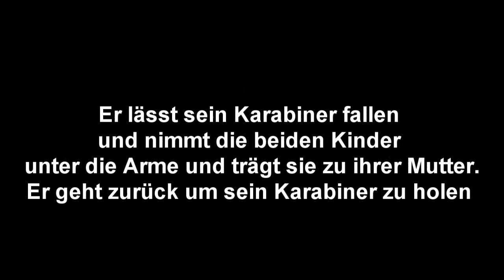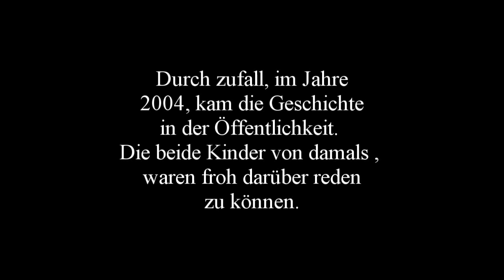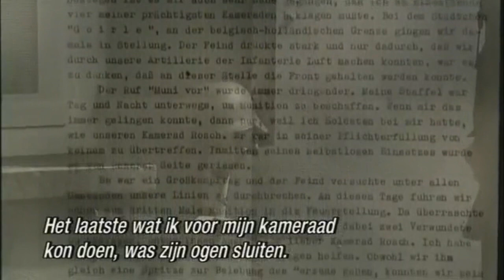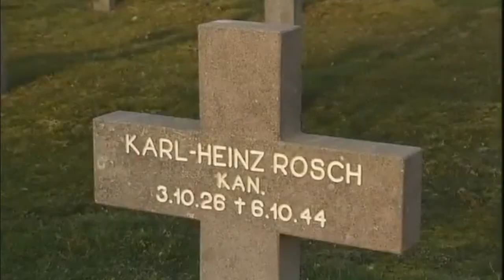Gedenken: Karl- Heinz Rosch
Der Flieger Karl-Heinz Rosch ist ein Held jedoch gibt es für ihn keine Gedenkstätte da es Menschen gibt die unbedingt dies verhindern wollen.